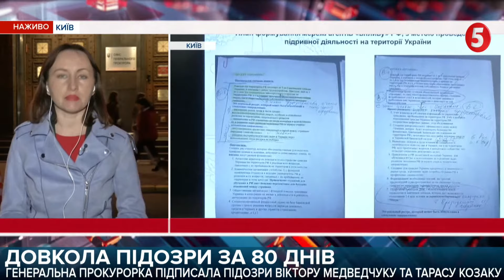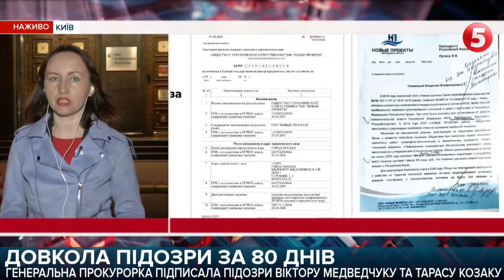Підозра, обшуки і можливий арешт: кум Путіна опинився в епіцентрі слідчих дій / включення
За майже три місяці після накладених РНБО санкцій - нардепам ОПЗЖ оголосили про підозру у держзраді.